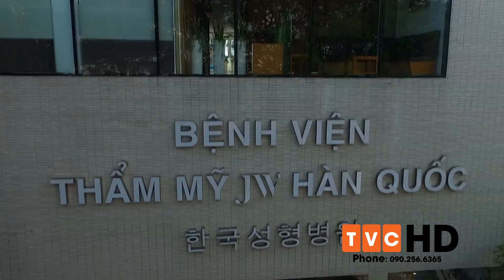SẢN XUẤT PHIM GIỚI THIỆU DOANH NGHIỆP FLY CAM BỆNH VIỆN THẨM MỸ JW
TVC HD CHUYÊN SẢN XUẤT PHIM GIỚI THIỆU DOANH NGHIỆP, GIỚI THIỆU SPA, TVC QUẢNG CÁO